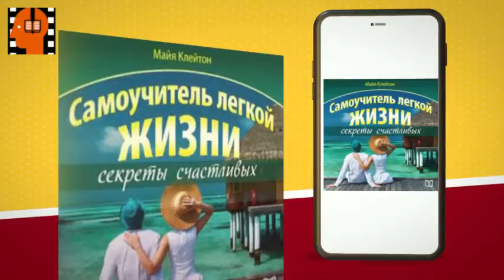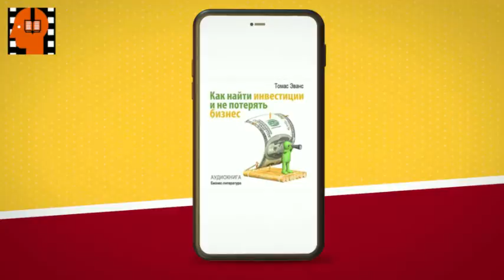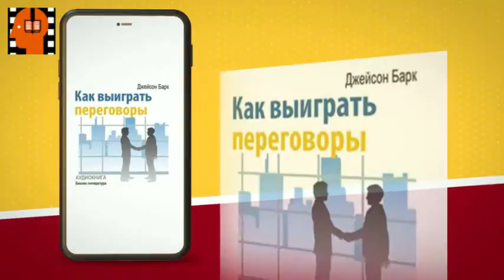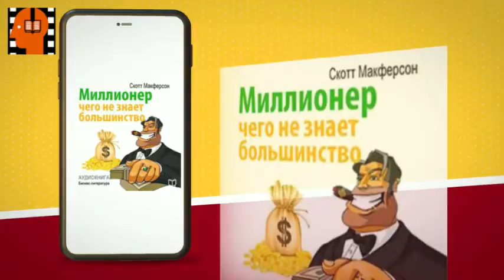Audiobook Sample Personal Finance by Christian Meddok . [Russian Edition]